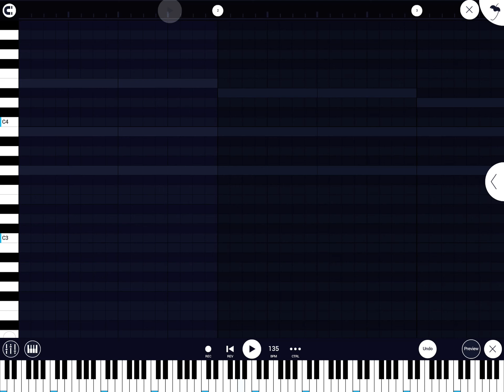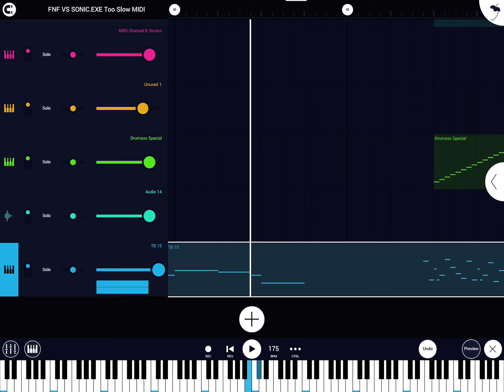a bit odd remake teaser